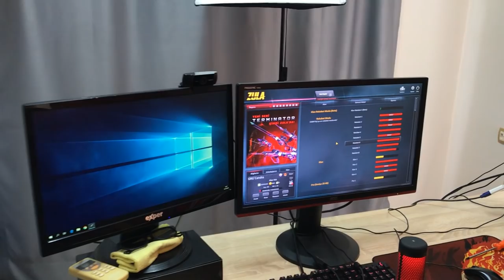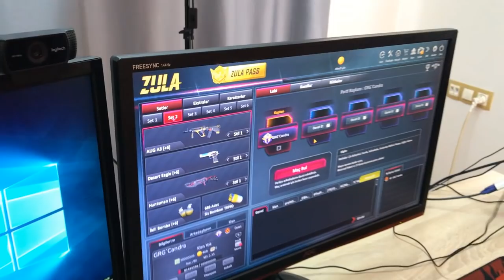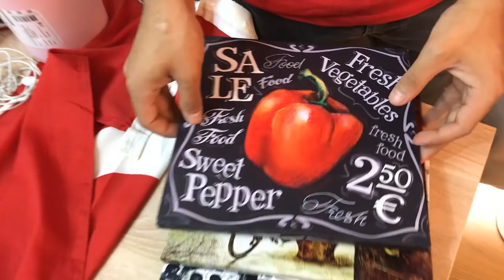YENİ EV EKİPMANLARIM ODA VLOGU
Herkese selam, yeni ev ve ekipmanlarım oda vlogu ile karşınızdayım. İstanbul'dan Adana' ya çok zorlu bir süreçle sonunda taşındım. Alırımı bi hayırlı olsununuzu. İyi seyirler..